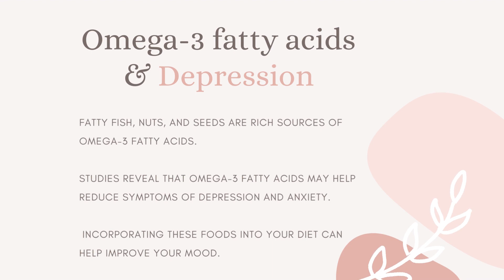Food and Mood: How Your Diet Affects Your Mental Health and Well Being